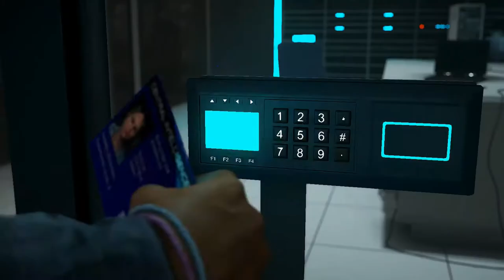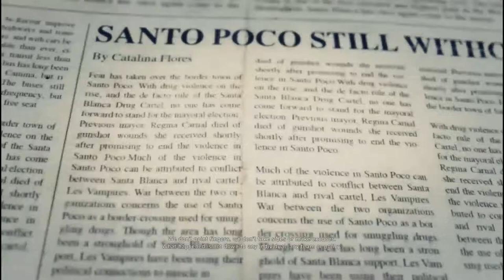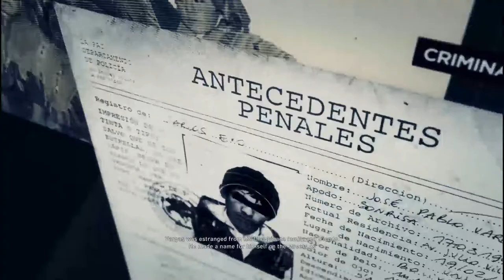Ghost Recon Wildlands #14 Narco Road DLC Walkthrough Part 12 The end